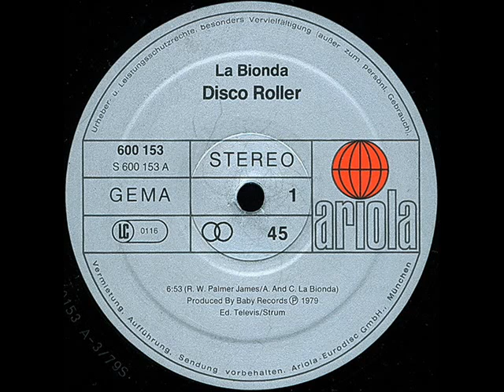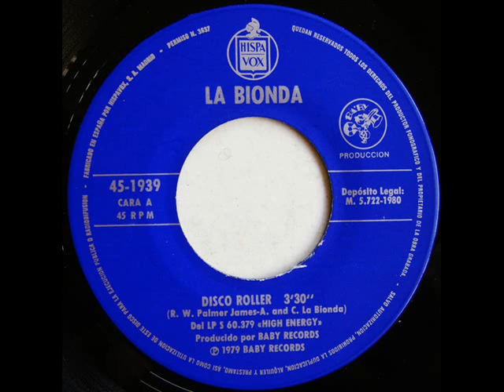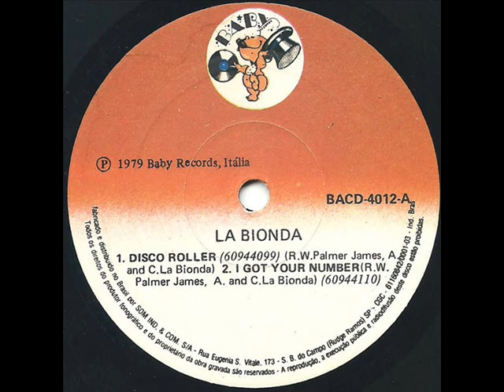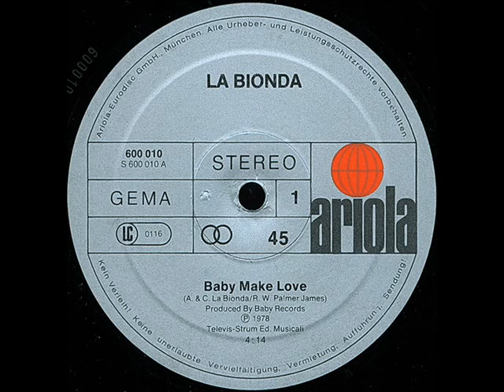La Bionda - Disco Roller 1979 + Baby Make Love 1979